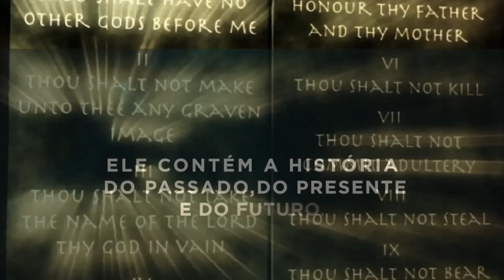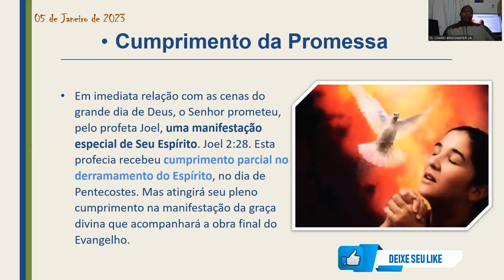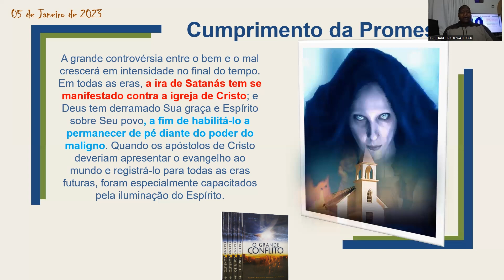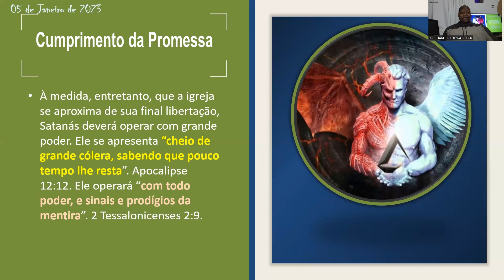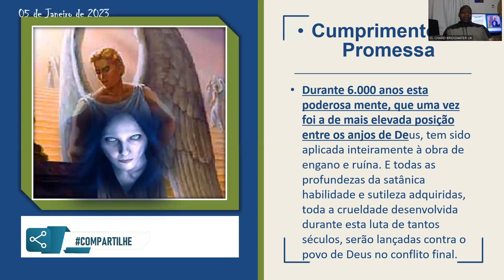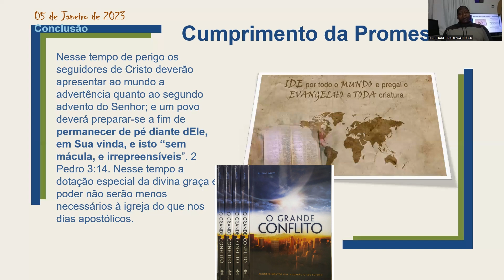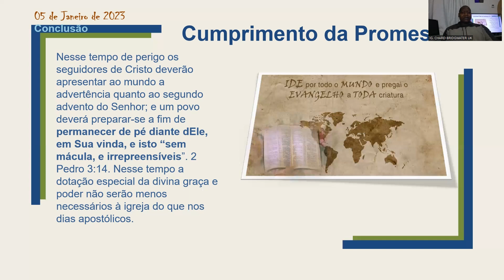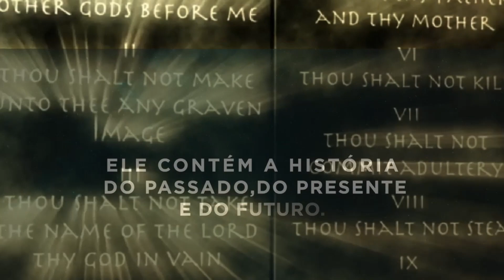05/01/23 - Cumprimento da Promessa.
"E há de ser que, depois derramarei o meu Espírito sobre toda a carne, e vossos filhos e vossas filhas profetizarão, os vossos velhos terão sonhos, os vossos jovens terão visões. E também sobre os servos e sobre as servas naqueles dias derramarei o meu Espírito.  E mostrarei prodígios no céu, e na terra, sangue e fogo, e colunas de fumaça." - Joel 2:28-30